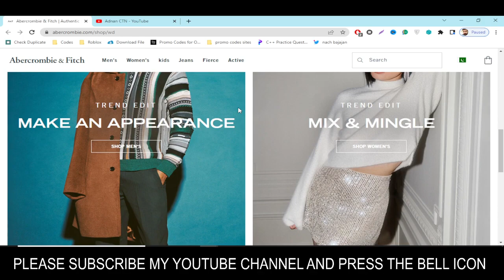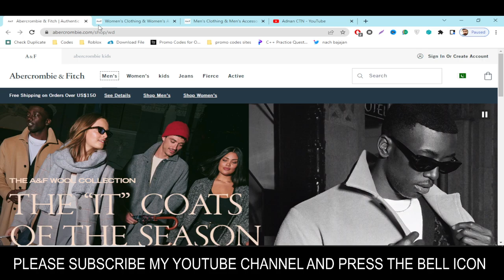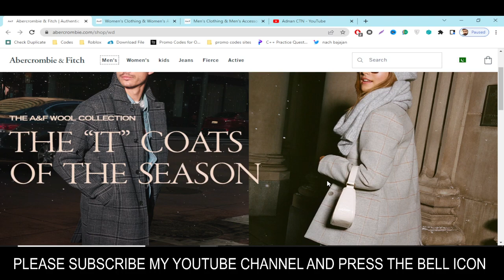Abercrombie Promo Codes 2023 || Abercrombie Code 2023 || Abercrombie Coupon Codes 2023 Free For You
Abercrombie & Fitch is an American lifestyle retailer that focuses on casual wear. Its headquarters are in Abercrombie Promo Codes 2023 New Albany, Ohio. The company Abercrombie Code 2023 operates three other Abercrombie Coupon Codes 2023 offshoot brands: Abercrombie Kids, Hollister Co., and Gilly Hicks. As of February 2020, the company operated 854 stores across all brands.

Your Questions
1) Abercrombie Promo Codes 2023
2) Abercrombie Code 2023
3) Abercrombie Coupon Codes

Your Quarries:-
abercrombie promo codes
abercrombie discount code
abercrombie coupon code
abercrombiecoupon
abercrombie and fitch promo code
abercrombie free shipping
abercrombie and fitch discount code
abercrombie code
abercrombie free shipping code
abercrombie discount
abercrombie promo
abercrombie promotion code
promo code abercrombie canada
abercrombie promo code 2023
abercrombie and fitch student discount
abercrombie & fitch promo code
a&f promo code
abercrombie and fitch coupon code
abercrombie $10 off
abercrombie discount code student
abercrombie and fitch free shipping
abercrombie and fitch code
abercrombie voucher code
abercrombie promo code honey
abercrombie & fitch discount code
abercrombie and fitch discount
abercrombie promo code reddit
abercrombie free shipping no minimum
abercrombie sign up discount
abercrombie sale code
abercrombie and fitch promo
abercrombie and fitch canada promo code
abercrombie promotions
a&f discount code
retailmenot abercrombie
abercrombie and fitch uk discount code
abercrombie & fitch coupon code
abercrombie free shipping promo code
abercrombie 20 off
abercrombie 15 off code
abercrombie canada coupon
abercrombie 25 off
abercrombie promo code student
abercrombie and fitch uk promo code
abercrombie and fitch coupons in store
15 off abercrombie
abercrombie and fitch promotion code
abercrombie canada coupon code
in store abercrombie coupon
20 off abercrombie promo code